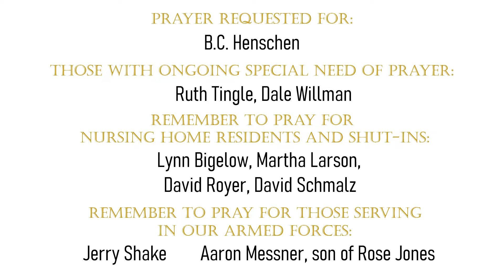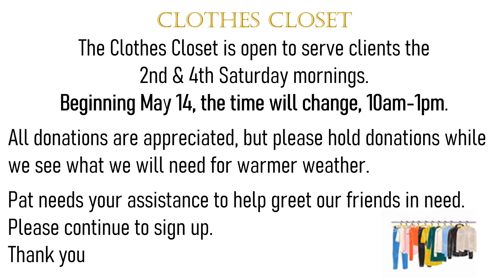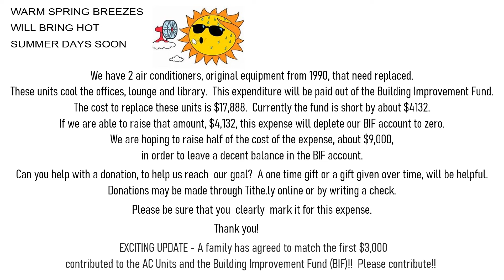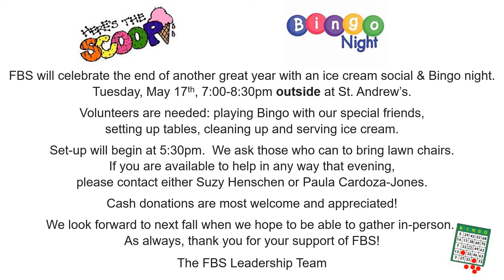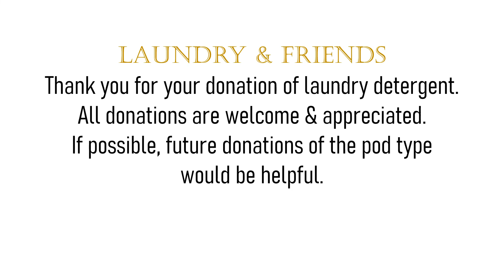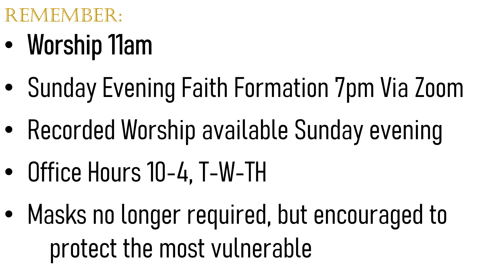Announcements May 8, 2022